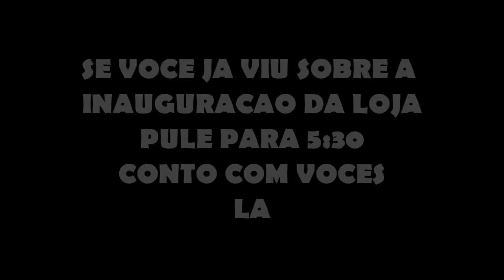Minecraft : MENINO LOBO - A MALDIÇÃO VERDADEIRA #2 (SÉRIE NOVA)